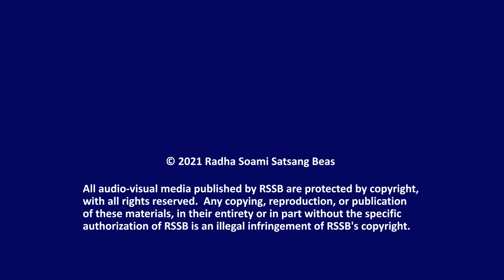Q & A with GSD 053 with CC